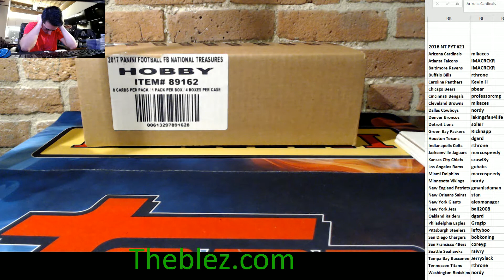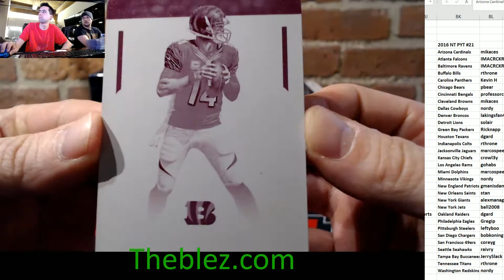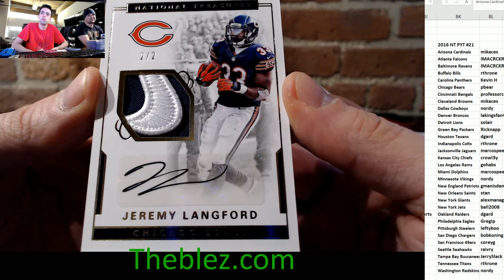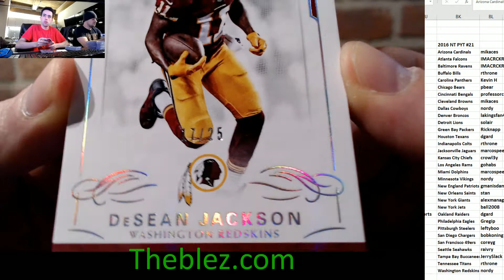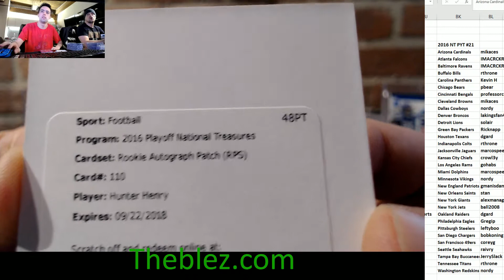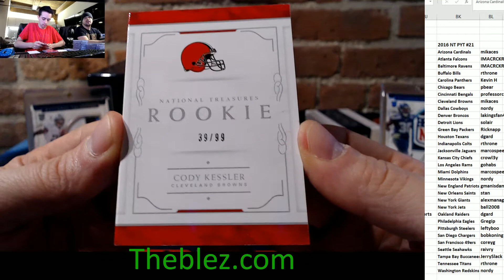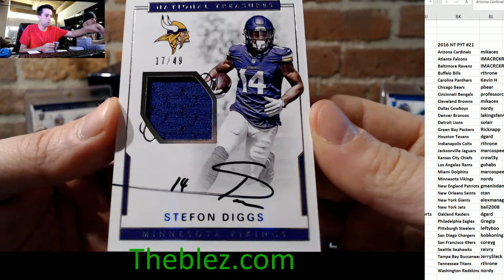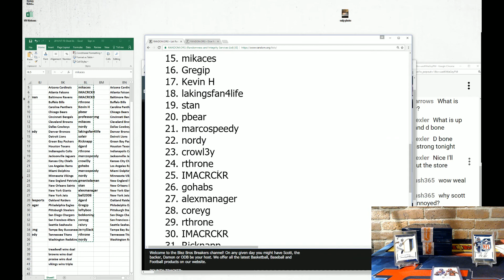2016 Panini National Treasures Football Group Case Break PYT #21